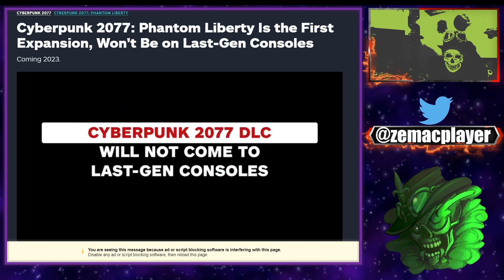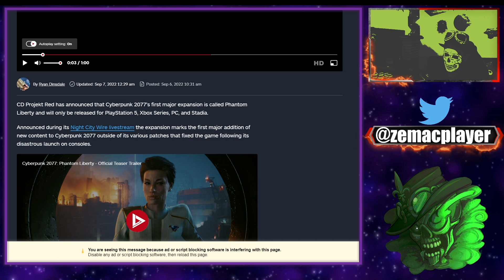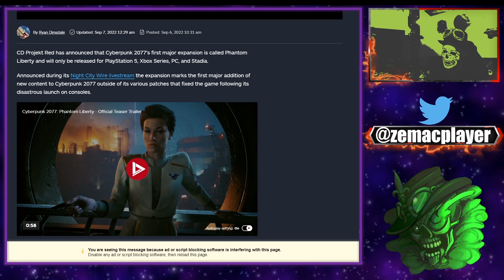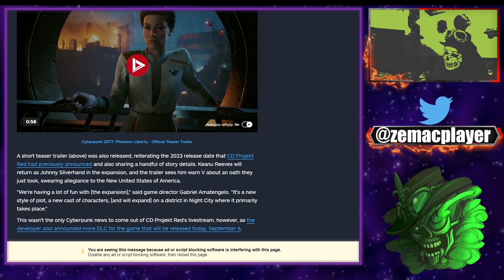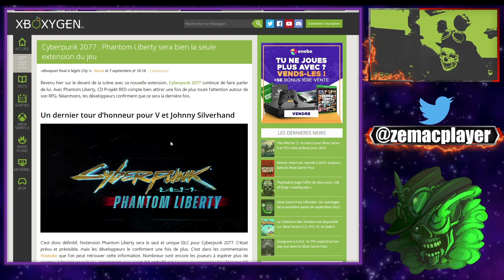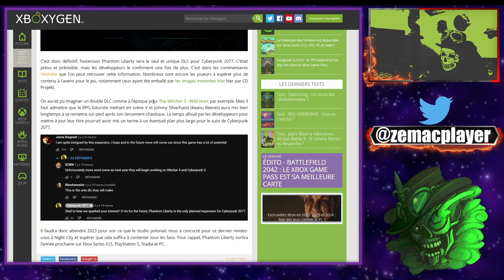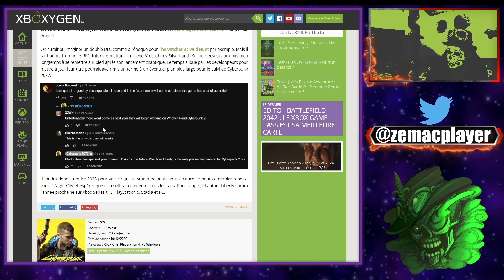Phantom Liberty sera la première et la dernière extension pour Cyberpunk 2077 !